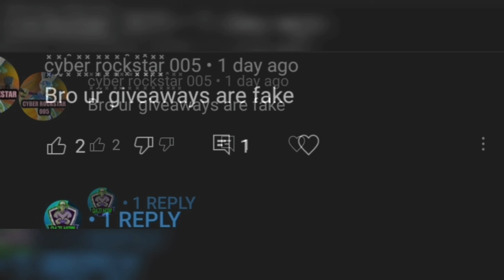Live GIVEAWAY - Gifting Ariana Grande Lil Floaticorn Emote - My Lucky Subscriber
🎁 I WILL GIVEAWAY COOL STUFF FROM ITEM SHOP TO MY LOYAL SUBSCRIBERS
LIKE THIS VIDEO AND COMMENT YOUR EPIC NAME TO ENTER 🎁

Congratulations GamerAj_YT

Drop Your Epic Down Below

Fortnite Chapter 2 Season 7 Invasion

Epic Username: Evil Outlaw
PSN: Evil_Outlaw_XO
Xbox: QaziNow

👇 Rare "Exclusive" Items I Have 👇

Ikonik Skin - Samsung
Scenario Dance Emote - Samsung
Glow Skin - Samsung
Levitate Emote - Samsung
Neo Versa Bundle - PS4
Bhangra Boogie Dance Emote - Oneplus
Rose Team Leader Set - STW
Warpaint Set - STW
Ride The Pony Emote - STW
Founder's Umbrella - STW
Founder's Glider - STW
Axehammer - STW